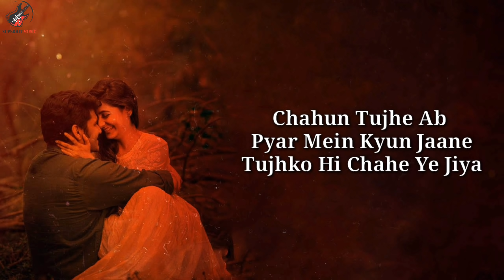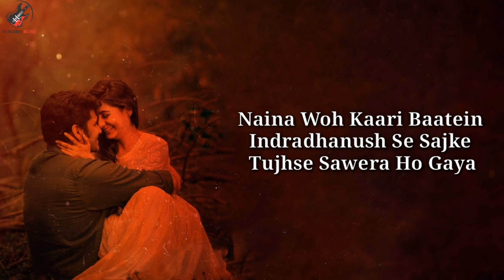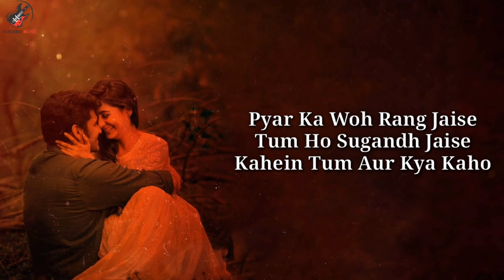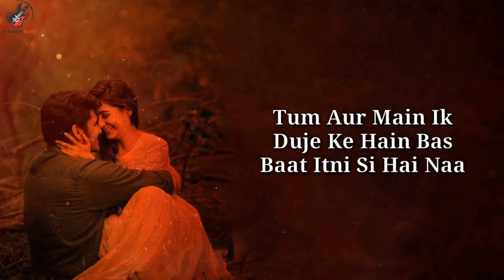Main Tera Kaun Hoon Lyrics - Rahul Mishra, Aakanksha Sharma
Song - Main Tera Kaun Hoon
Singers - Rahul Mishra and Aakanksha Sharma
Lyricist - Rahul Mishra
Produced and Mixed By - Aditya Dev
Vocals Recorded at - AMV Recording Studio and Music Care Studio

MAIN TERA KAUN HOON LYRICS

Main Tera Kaun Hoon, Kaun Hai
Tu Meri Tujhse Ye Naata Kya Juda
Chahun Tujhe Ab Pyar Mein
Kyun Jaane Tujhko Chahe Ye Jiya,

Haan! Haan!

Bahon Mein Tum Jo Aayi Khushiyon
 Ka Sawan Le Gayi Ye Jahaan Mera Ho Gaya
 Raina Woh Peeke, Indradhanush Se
 Sajke Tujhse Sawera Ho Gaya,
Aisi Khushi Thi Kahan,
Dil Ko Mili Hai Zubaan,
Ab Tumko Paya Hai, Dil Mein Chhupaya Hai
Palkon Mein Tum Ho Piya,
Saath Tera Ab Chhodun Na Main Kabhi
Teri Hoon Main Teri Hi Sadaa,

Haan! Haan!

Pyar Ka Woh Rang Jaise Tum Ho
Sugandh Jaise Kahein Tum Aur Kya Kaho,
Humko Hi Chahoge, Door Nahin Jaoge
Humse Ye Vaada Toh Karo,
Tum Tak Hi Aana Hai, Kinaron Se
Lehrein Hoti Hai Kya Juda Tum Aur Main
 Ik Duje Ke Hain, Bas Baat Itni Si Hai Naa